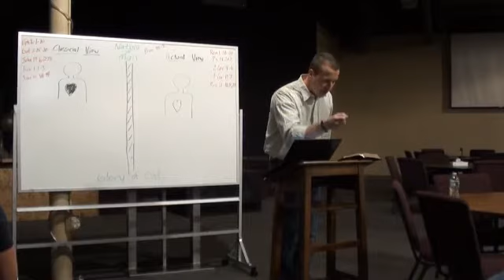60-Second Preview: Bible Study "The Nature of Man / The Glory of God"